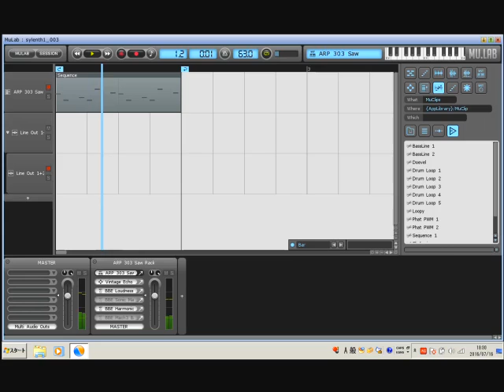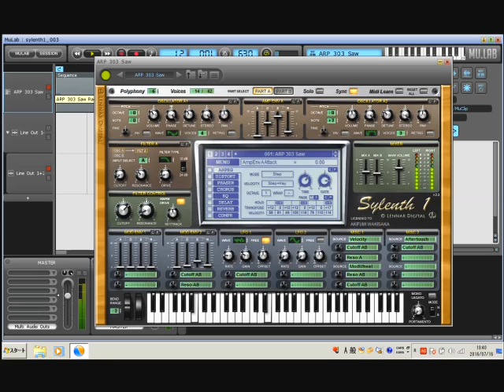Lennar Digital Sylenth 1 Review / easy and nice tv013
One of the best subtractive VST synthesizer, from Netherlands.